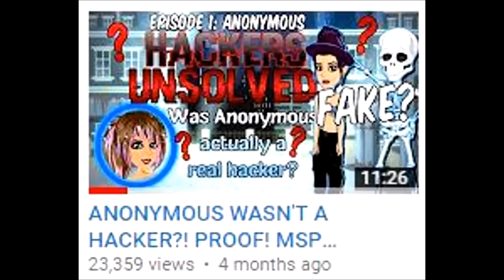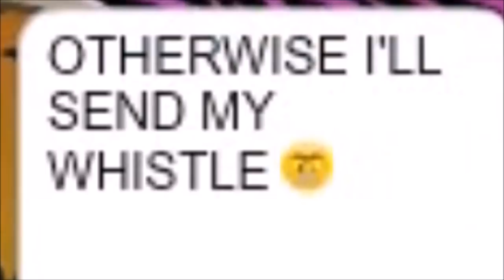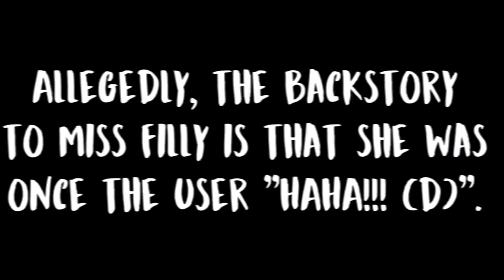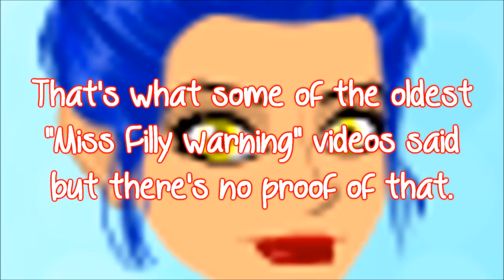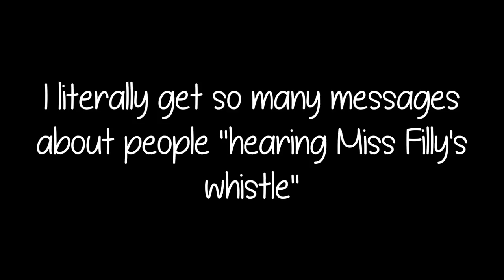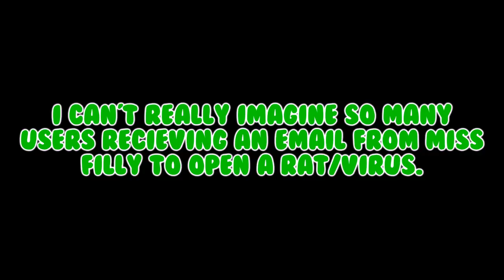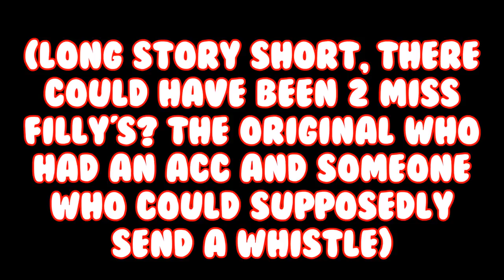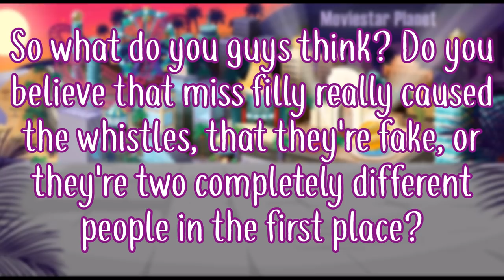THE TRUTH ABOUT MISS FILLY'S WHISTLE! MSP HACKERS UNSOLVED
FOLLOWWWWW MEEEE!!1
...if you want of course..
My users: UK (MY MAIN SERVER), & USA: Black Knight 777

Beware 2018: Stay safe, aware, change your pass frequently, and contact a hacker hunter if you have issues! Beware 2018 MSP Trailer (NEED to see)